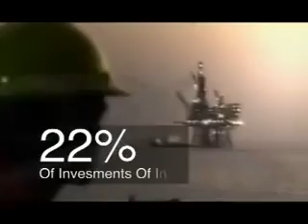3 min A11